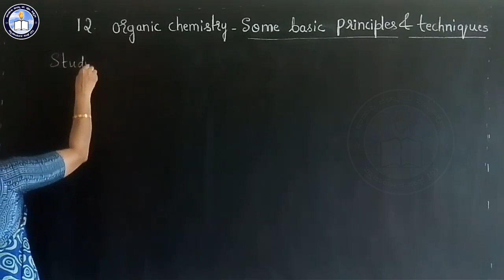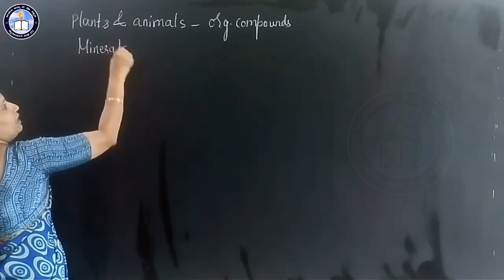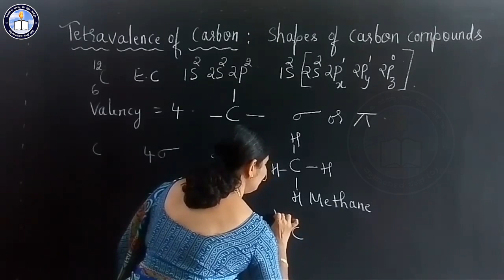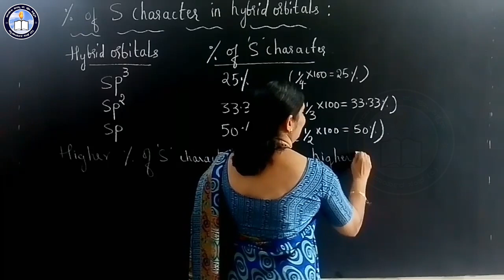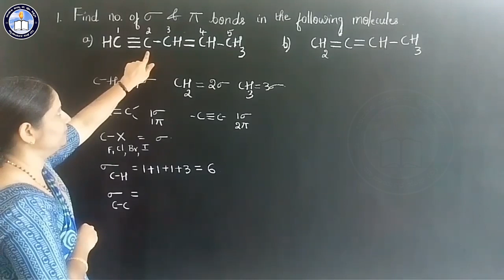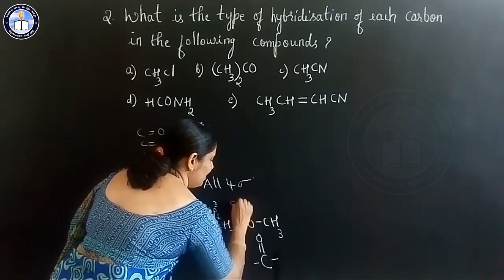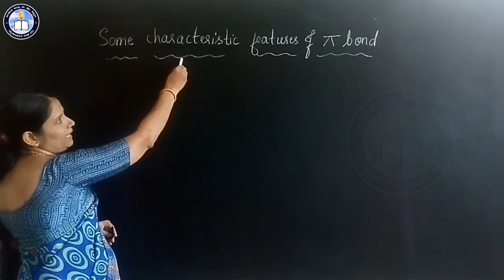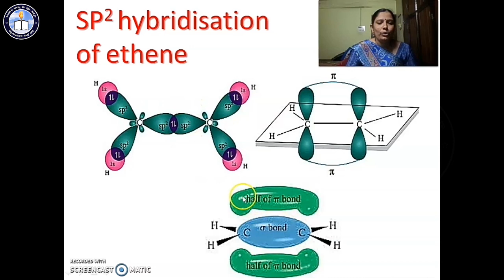Chemistry Chapter 12 Part 1/19 Organic Chemistry by Revathi Kamath